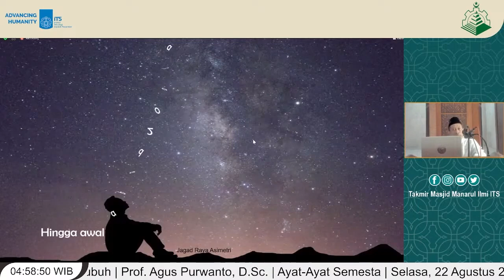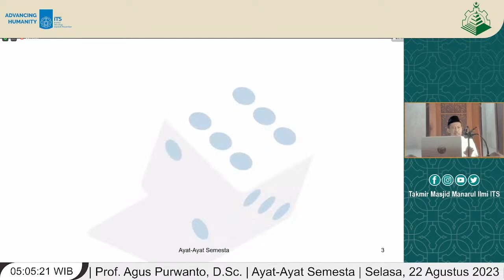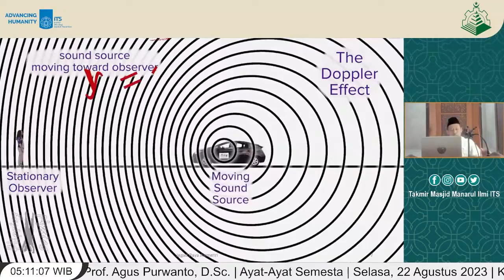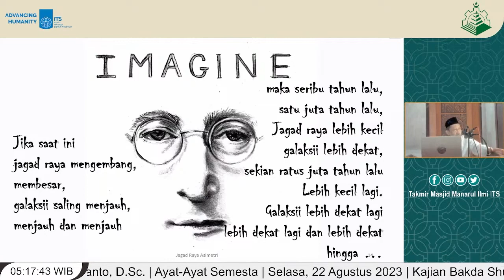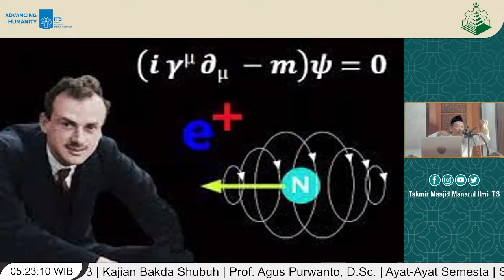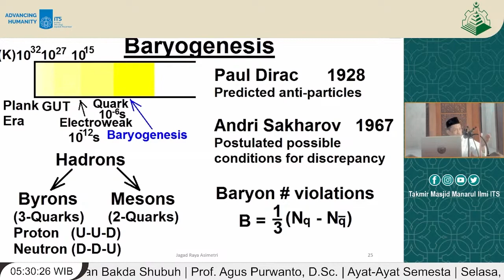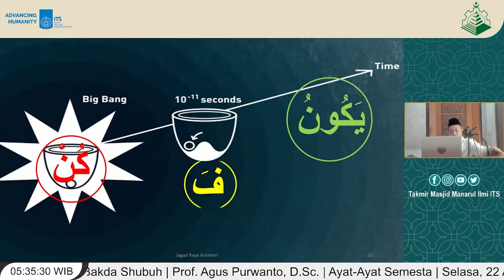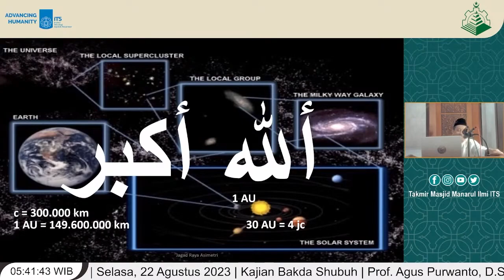Jagad Raya Asimetri & Pertobatan Einstein